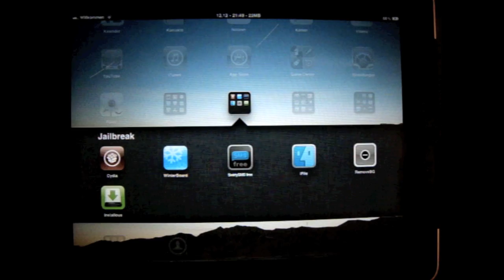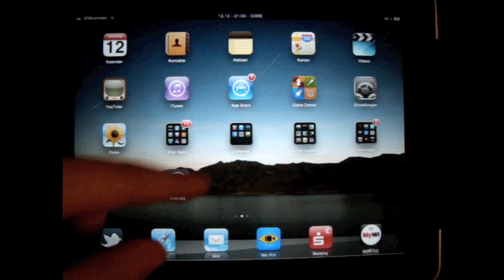FullForce Review (Free)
In diesem Video seht ihr wie ihr iPhone Apps in iPad Apps machen könnt.